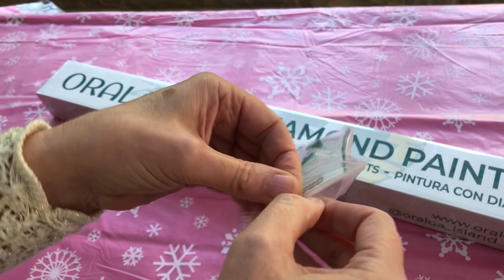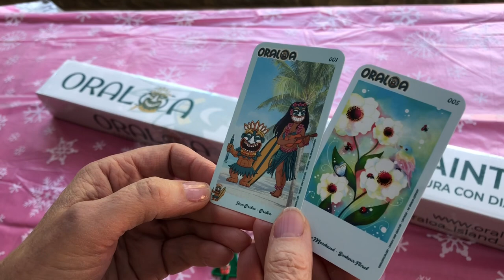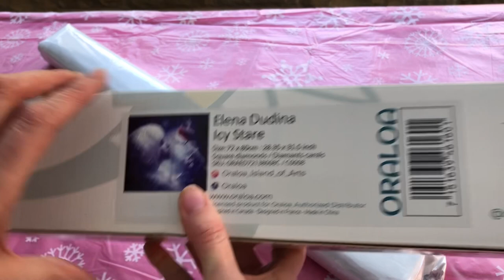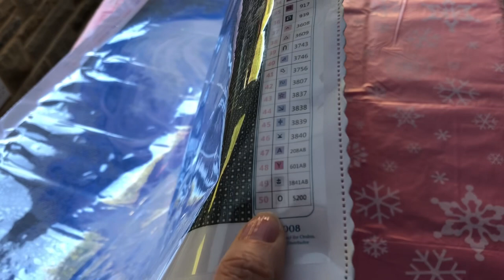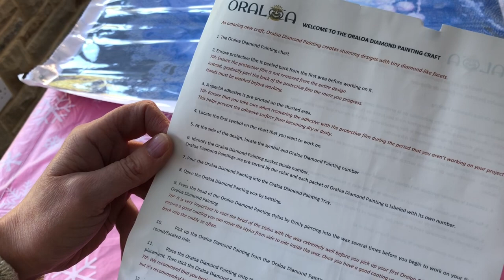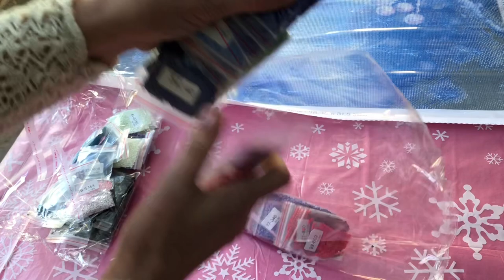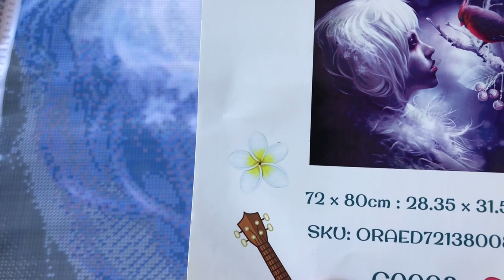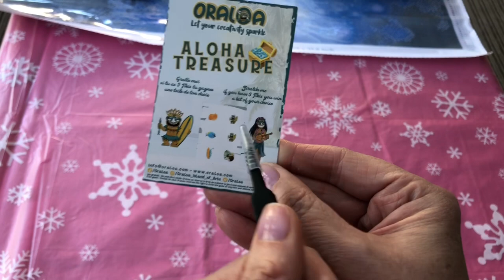UNBOXING Oraloa 🐦 Square diamond painting, spoilt with free gifts and a scratch card! ICY STARE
Subtle colours, stunning artwork and sprinkle of frosty emotion. Oraloa square diamond painting kit - my winter choice as alternative to a Christmas diamond painting.

Gift me an item from my Amazon Wishlist and I'll show it on the StoneMagpie channel - please remember to leave a message on the receipt so I can give you a name check:

All are very appreciated as it helps to keep the channel going. Thank you.

I love to see your current projects and ideas.

As I am working on diamond painting projects and enjoying the process, my mind is also relaxing (as we know, this craft is perfect for mindfulness and relaxation) and I'm finding that I'm having lots of new ideas for the channel which I hope to share with you in the future. This channel was never intended to be a place for me to show off and talk about myself and what I'm doing, I always envisaged it to be a place for community and to share tips and tricks, discuss projects together and share ideas. Watch this space as my channel evolves - please consider subscribing (it's free) and hit the like button as this really helps get the channel noticed and gathers momentum for us to all share in this amazing craft. Thank you, every one of you is appreciated.

Suzanne